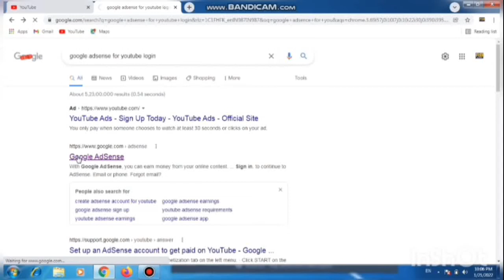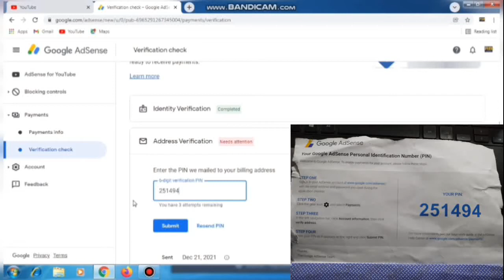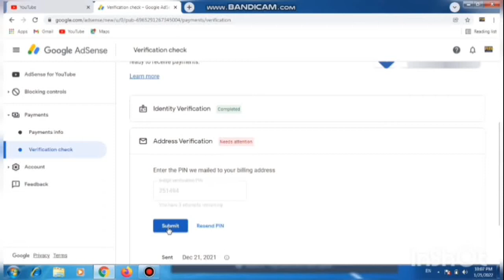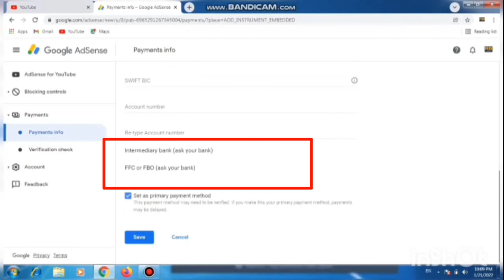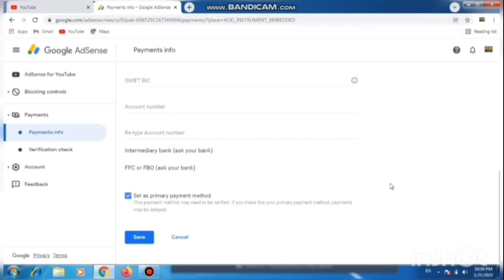Google Adsense Pin Verification Kaise Karen 2024 || How to fill Adsense Pin , kaise milta hai 2024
google adsense pin verification, google adsense pin verification ke baad kya kare, google adsense pin verification karen, google adsense pin verification 2024
Rb technical pin verification apply, google adsense pin verification kese kare
Google AdSense ke sath bank account detail Kaise Rb technical Ram bharat ke videos# how to fill up bank details with google adsense#गूगल ऐडसेंस के साथ बैंक डिटेल कैसे फिल अप#
Google AdSense se bank account kaise jode#google adsense ko bank account se kaise jode#